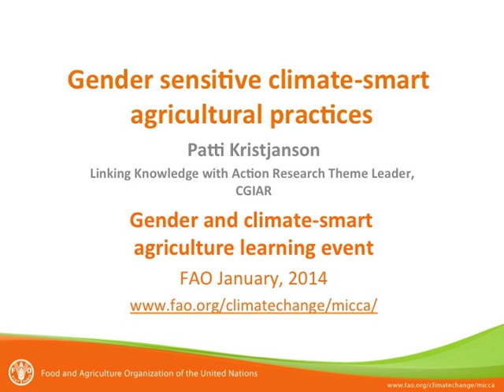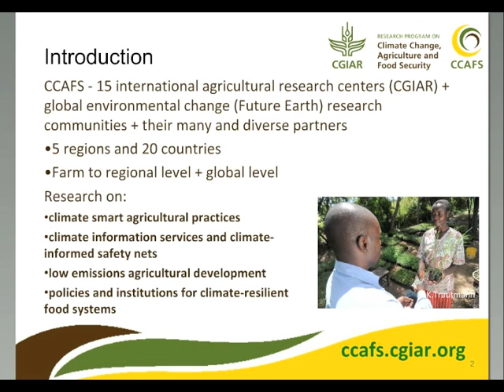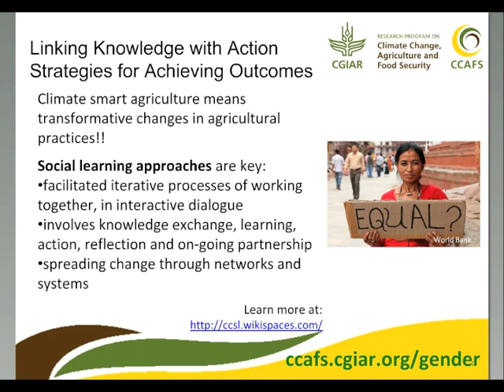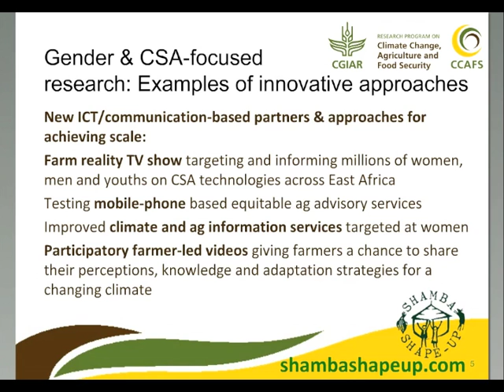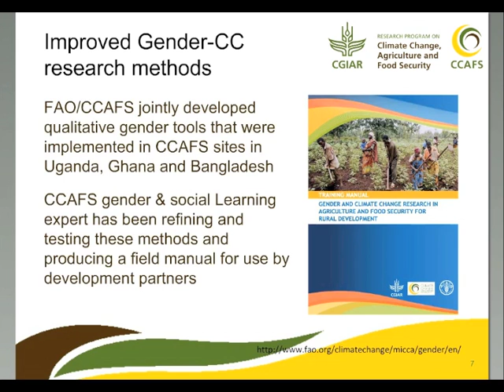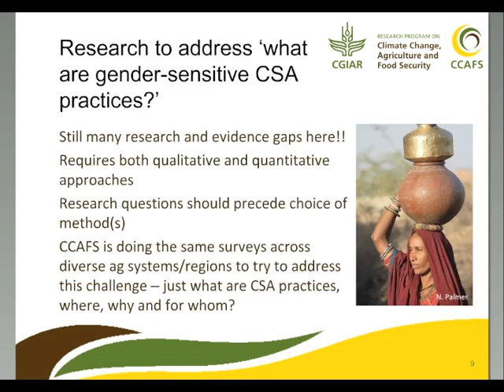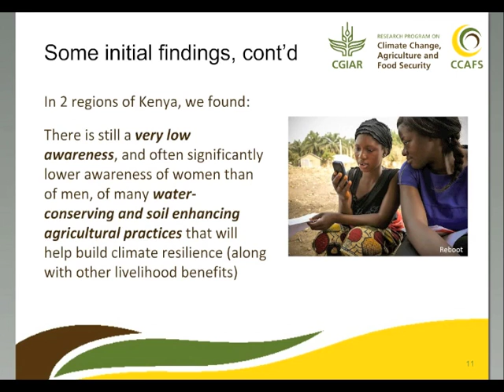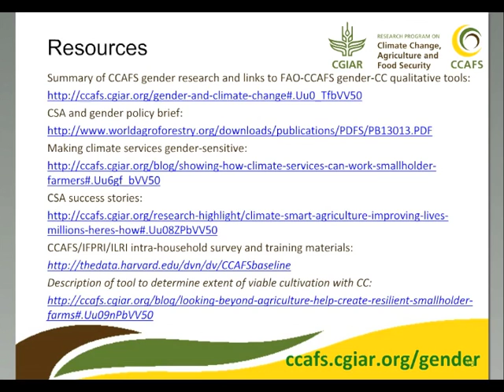Gender sensitive climate-smart agricultural practices (part 1) – Patti Kristjanson, CGIAR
Patti Kristjanson, CGIAR, argues that one of the key pathways to impact is through gender, the empowerment of women and marginalized groups, increasing access and control to resources. Kristjanson highlights the importance of introducing innovative approaches such as cutting-edge communications and ICT strategies which are more participatory, and inclusive of women. Kristjanson also outlines important preliminary research findings and outlines a number of resources available at CGIAR.

This presentation was part of a learning event on Gender and Climate-Smart Agriculture organized by Food and Agriculture Organization of the United Nations (FAO) in January and February 2014